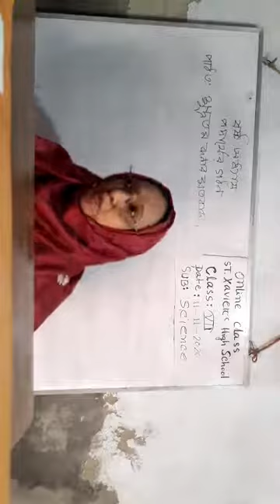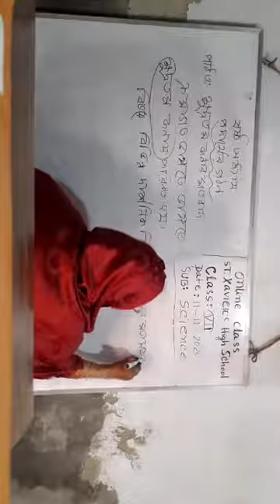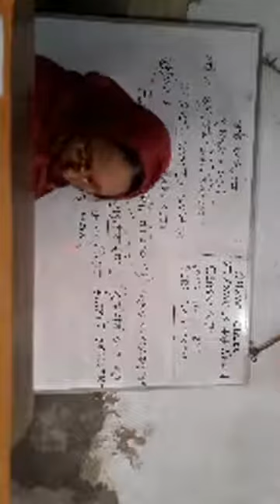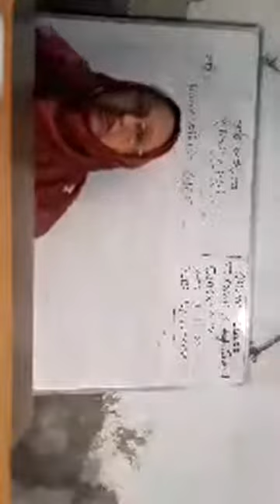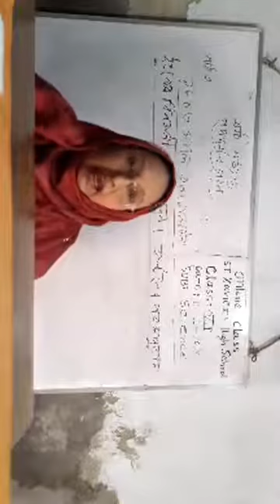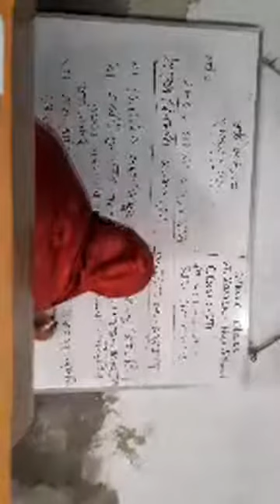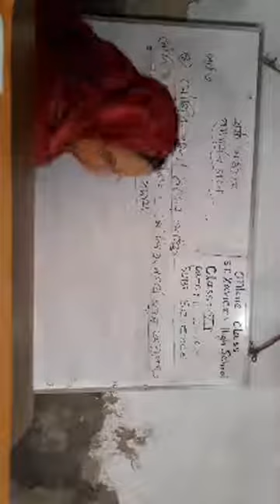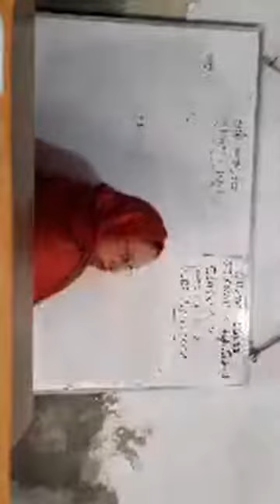12 November 2020